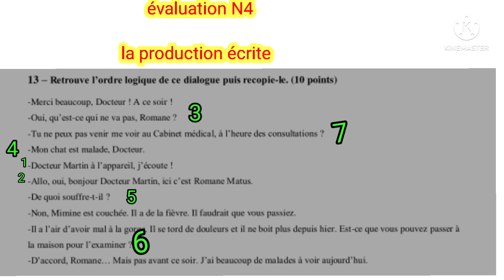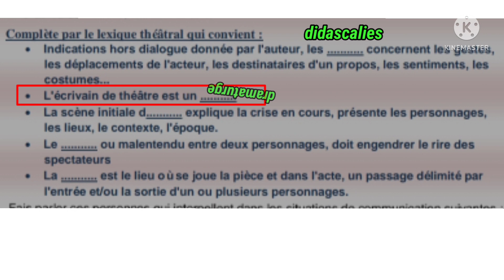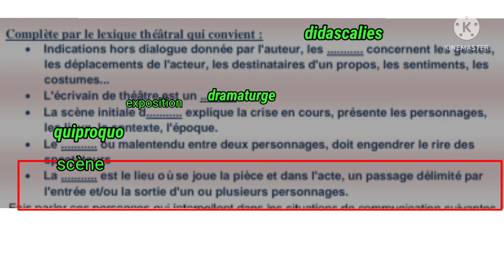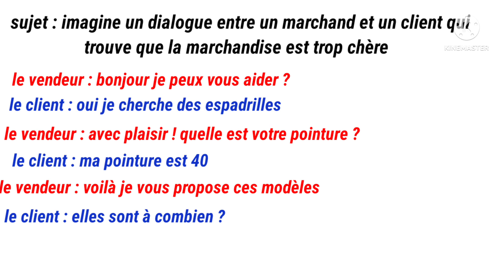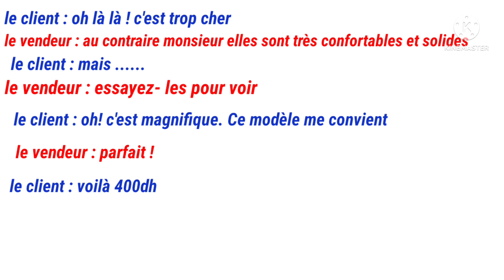2ème année collège évaluation N4 deuxième semestre الفرض الرابع الدورة التانية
قناة المعرفة والعلم الأولى إعدادي(دروس)
espagnol francais
francais espagnol
dictionnaire anglais francais
francais facile
francais arabe
en français
français arabe للاستفادة أكثر زوروا قناتنا على الفيسبوك
تعلم الفرنسية_اون_لاين
cours francais en ligne
scribens anglais
apprendre la langue française
turque francais
podcastfrancaisfacile
reverso ortho
reverso orth
françaisfacile
point fle
langue française
la langue française
reverso anglais
larousse anglais
francai
espagnole francais
lycee francais
lycée français
larousse italien
orthogr
orthographes
orthographique
communication progressive du français
reverso gratuit
reverso français italien
reverso russe
reverso italien
anglais arabe
reverso italien français
lexilogos anglais
reverso allemand
chinois francais